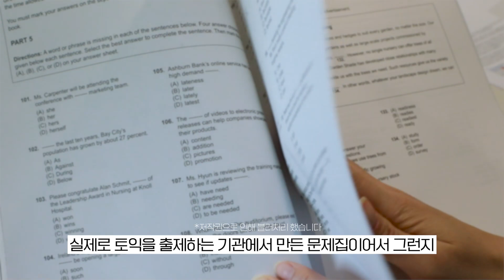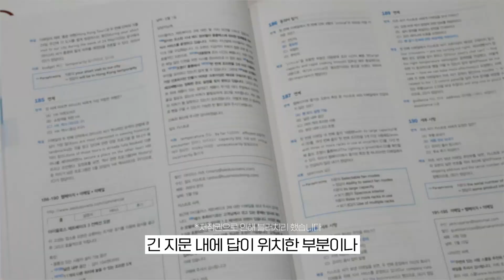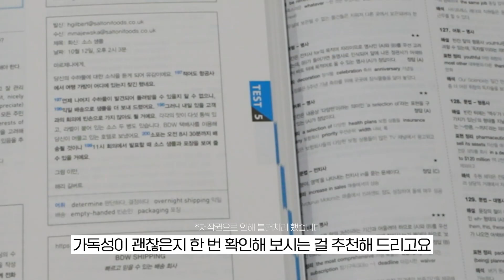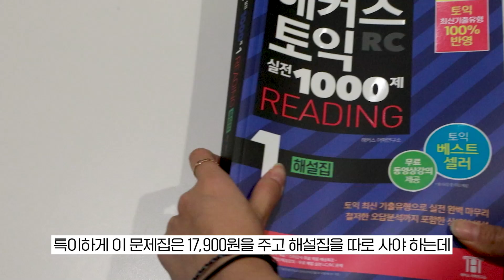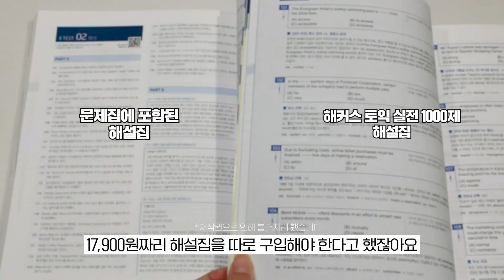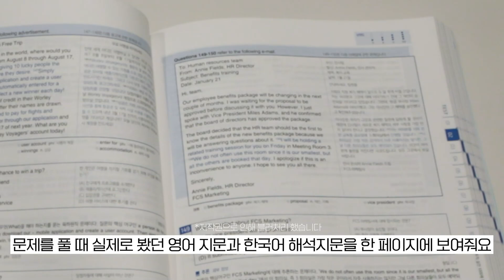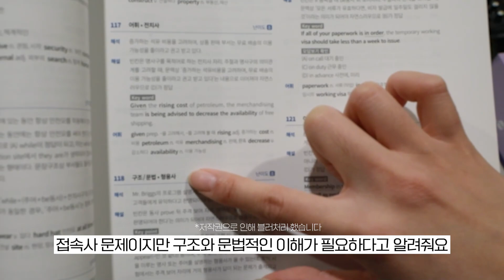토익책 추천+리뷰! (feat.내돈내산) | 토익독학 | 캐치티비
📍타임라인

00:00 인트로
01:08 ETS토익 정기시험 기출문제집1 리딩
02:36 시나공 토익 실전 모의고사 시즌2
03:58 해커스 토익 실전 1000제 1 리딩
06:24 파고다 토익 실전 1000제
08:06 한눈에 비교하기